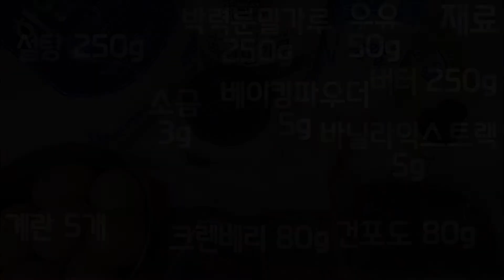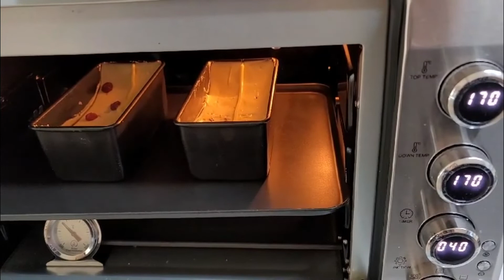촉촉하고 부드럽고 맛있는 파운드케이크 [차차네집밥]